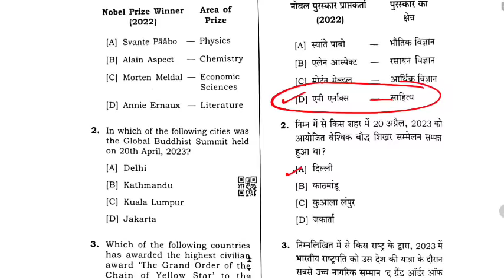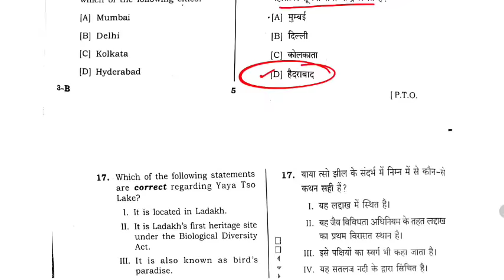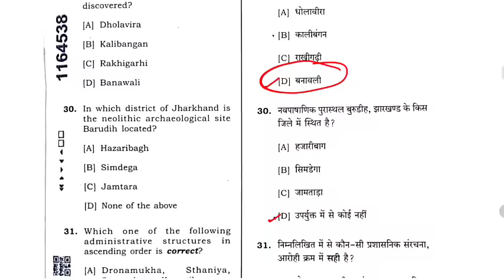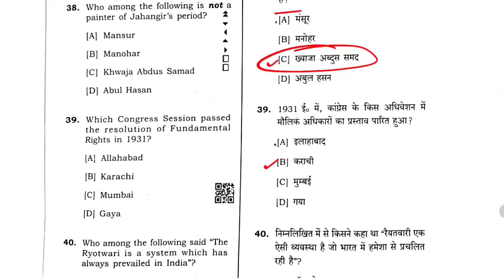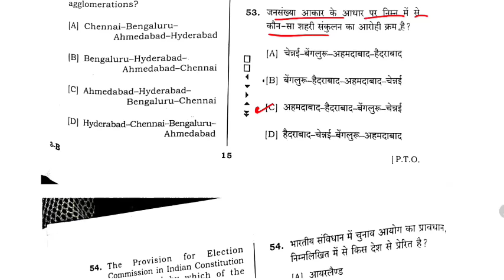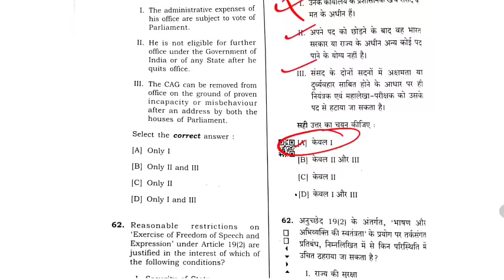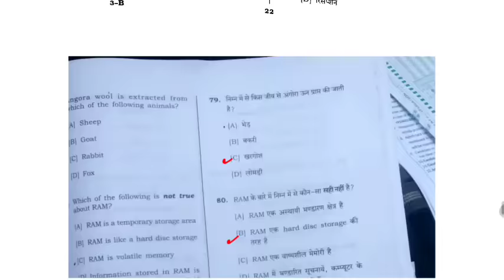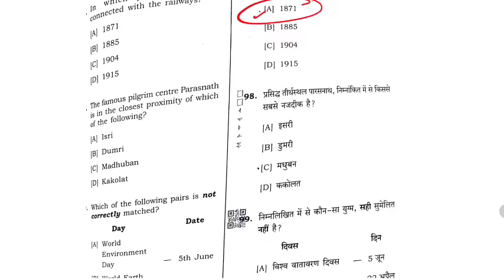jpsc paper 1 ans key 17/3/2024 ll paper 1 today jpsc prelims ans key l Today ans key jpsc paper 1